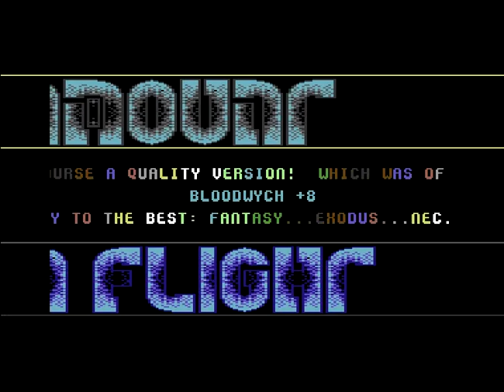Paramount and Alpha Flight Intro 10 ! Commodore 64 (C64)